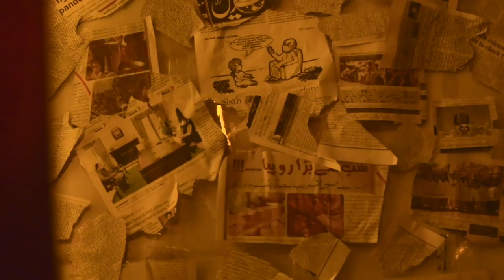Quarantine - Rap Video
Shot and Edited this rap video for a university program, my role was to set the right lighting and angles based on the lyrics.

My Role: Cinematographer + Editor